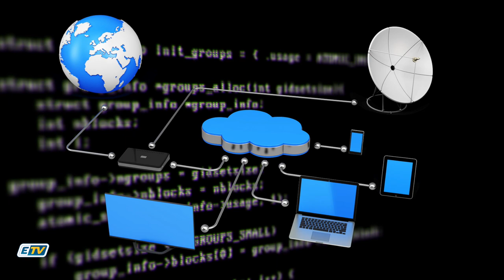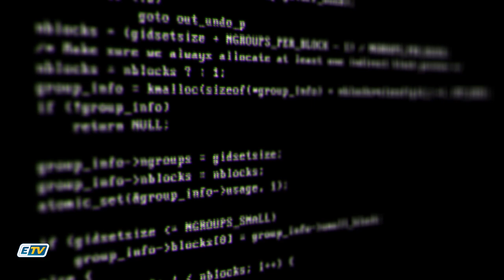Le miracle de la cryptomonnaie